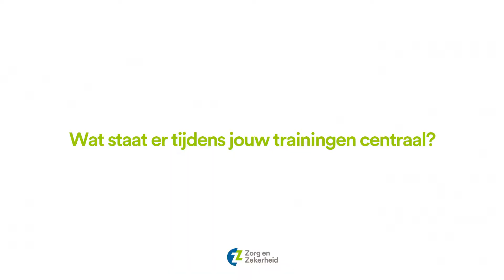Introductie Personal Trainer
Meet de Zorg en Zekerheid personal trainer Naomi de Lima van SportCity Leiden Vlietlijn, zij gaat jullie de komende weken voorzien van korte trainingsschema's die je gemakkelijk dagelijks kunt toepassen. Elke dag bewegen, daar gaan we voor!